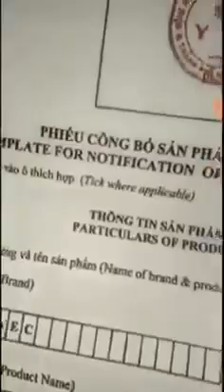Lê Dương Bảo Lâm Bán Mỹ Phẩm Tắm Trắng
1.VÌ SAO NÊN DÙNG CẢ BỘ DƯỠNG TRẮNG SKIN AEC
2. CHỈ DÙNG KÍCH TRẮNG SKIN AEC THÌ CÓ TRẮNG KHÔNG?
3. SỬ DỤNG SẢN PHẨM DƯỠNG TRẮNG MÀ LẠI ĐEN ĐI?Hoàn toàn có thể, và điều này xảy ra với tất cả các cá nhân không sử dụng kem chống nắng. Bạn muốn da trắng, khoẻ mà bạn không bảo vệ da thì đến bao giờ bạn tới đích ? Vì vậy chăm sóc da là quá trình lâu dài, nếu bạn xác định bạn muốn chăm sóc da thì không vội , nếu vội thì đừng chỉ tốn thời gian và tiền bạc.Tóm lại, bộ sản phẩm Skin Aec chính là cái mà bạn muốn tìm vì nó lành tính và nó lành tính nên tác dụng của nó là về lâu dài.Đừng nghĩ chúng tôi tư vấn cho bạn các sản phẩm bạn cần dùng là do muốn lôi kéo bạn mua hàng. Bạn đã mua sản phẩm là bạn phải có kiến thức, sử dụng đúng cách, để các sản phẩm phát huy hiệu quả tối đa đối với da bạn.HOTLINE TƯ VẤN ĐẶT HÀNG